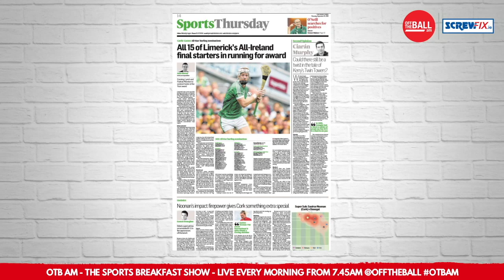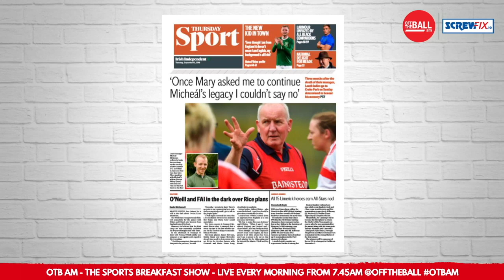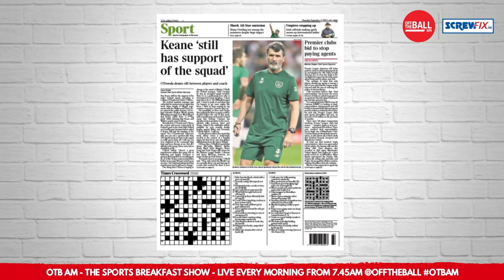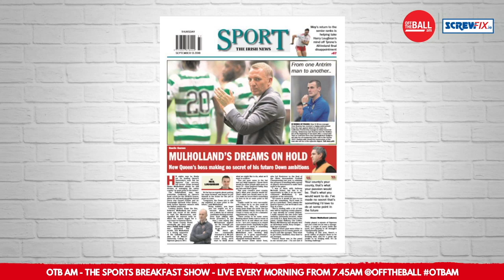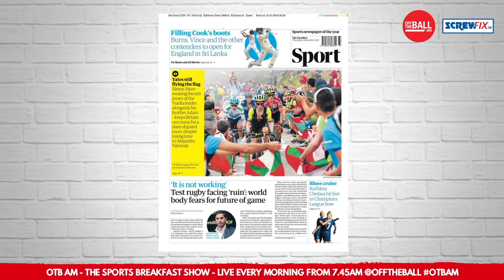The Sportspages: Boxing's revival | O'Neill to Meet the parents | World Rugby chaos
Ger and Eoin look through Thursday's backpages on OTB AM.
-Boxing back to the good old days?
-Schmeichel believes Mourinho will win league title next season
-World rugby conference crucial for sport
-Callum O'Dowda  weighed-in on Roy Keane saga